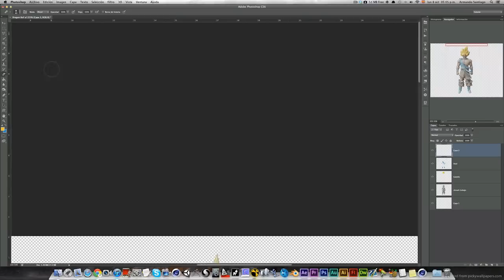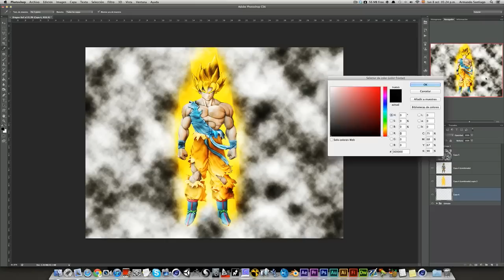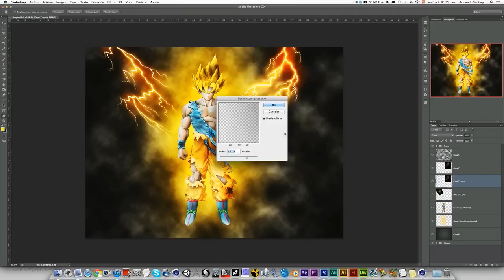Speed Painting || Goku Dragon Ball Z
τσdσs lσs Dεяεcнσs яεsεяvαdσs.

Skype: armandotheroyalty